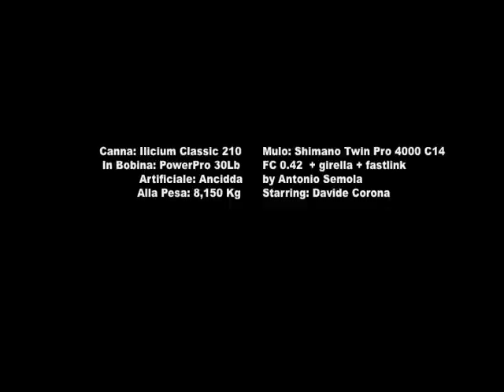Spinning Spigola: La Regina delle 3 Maree - Raksasa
Raksasa e' il nome di un mostro marino che vive nelle profonde acque di Nusa Dua, un piccolo villaggio a sud di Bali in Indonesia. Tempo fa lessi che i pescatori locali, credono nell'esistenza di questo animale mitologico che in coincidenza dei Mataa, i giorni dall'anno con sole 3 maree nelle 24 ore, risale dagli abbissi dell'oceano indiano per cacciare fino a riva.